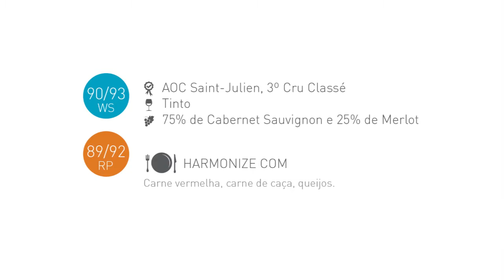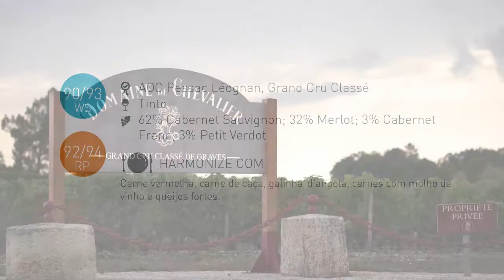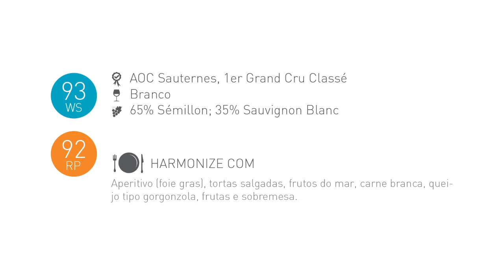TV CHEZ FRANCE - Os Grands Crus de Bordeaux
Hoje nosso consultor de vinhos vai levar você a uma viagem por Bordeaux, para apresentar os 5 novos Grands Crus Classés da região que estão entrando para a gama Chez France.

Trilha sonora: I'm All Right, by Madeleine Peyroux.